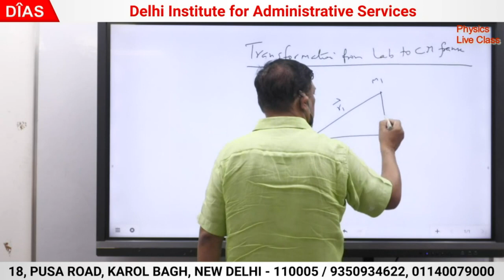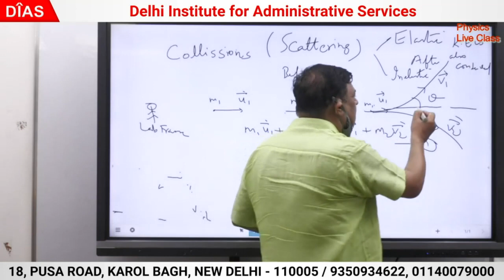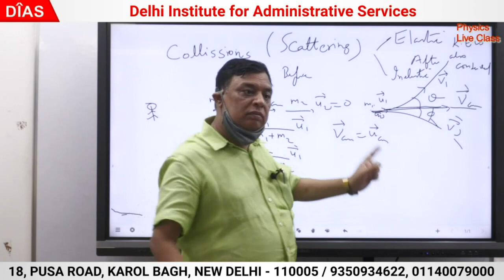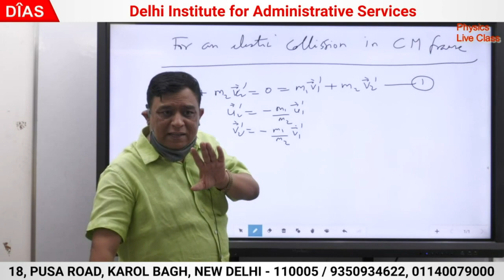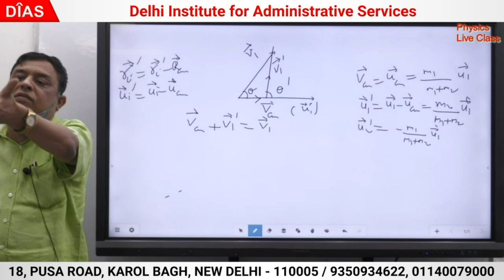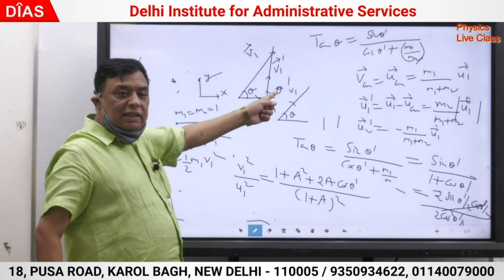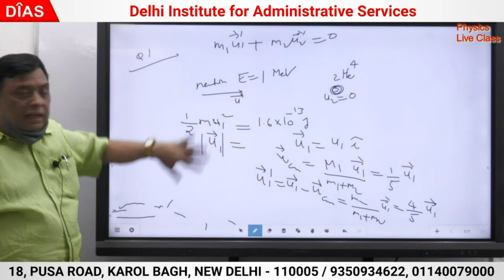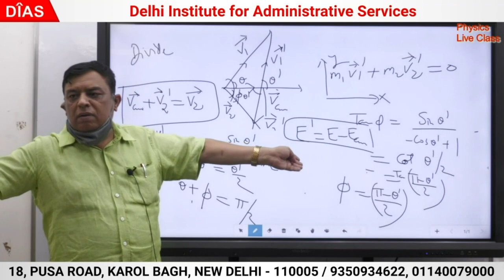Physics Live Class 007 by D P Vajpayee ( C M , Transformations from Lab to CM frame )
class 007 Transformation of physical quantities from lab to cm frame .